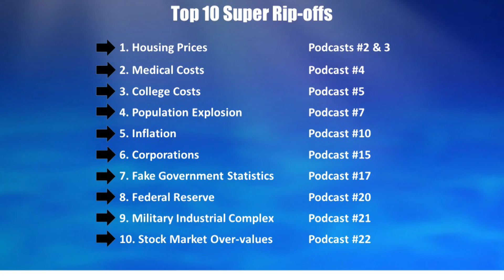Lloyd Holiday's The Cost of a Thing Final Youtube Podcast